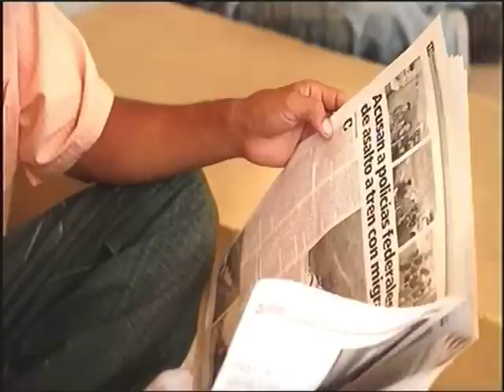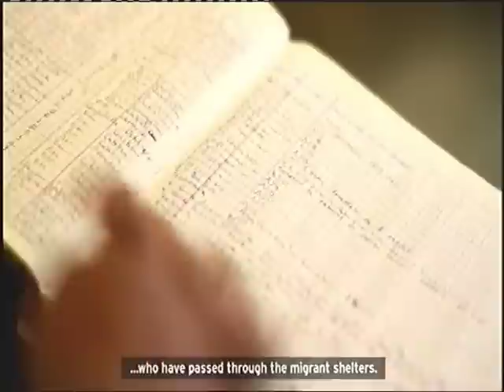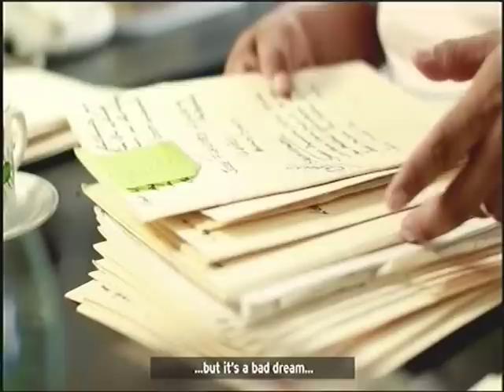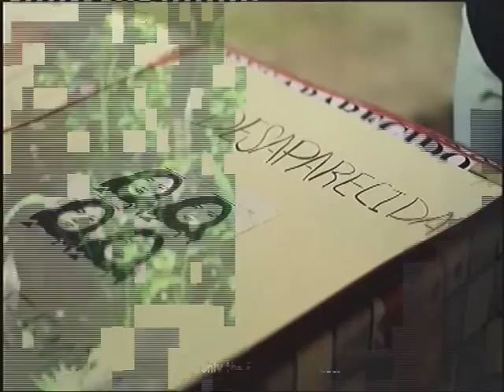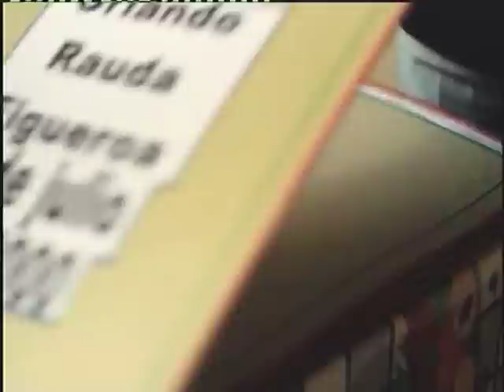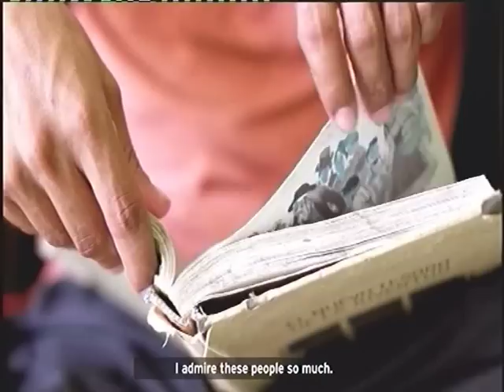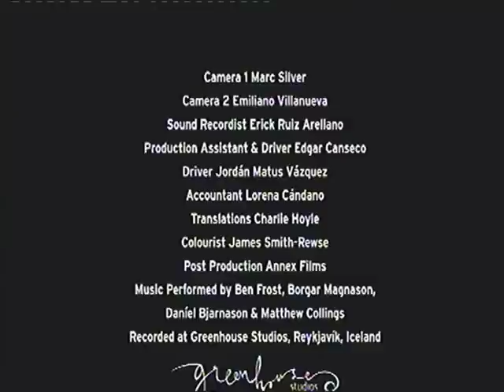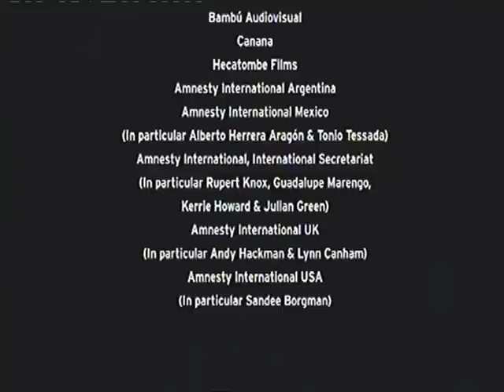The Invisibles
This is a compilation of four films (all produced under the main title: The Invisibles):

Seaworld, Six Out of Ten, What Remains, Goal!
Seaworld, Seis de Cada Diez, Los Que Quedan, ¡Gol!

Every year thousands of migrants are kidnapped, raped and sometimes murdered in Mexico. Driven by grinding poverty and insecurity back home, they travel through Mexico in hope of reaching the USA, but all too often their dreams are turned to nightmares.

Directed by Gael García Bernal and Marc Silver for Amnesty International, The Invisibles exposes the truth behind one of the most dangerous journeys in the world and reveals the untold stories of the people who make the journey north through Mexico.